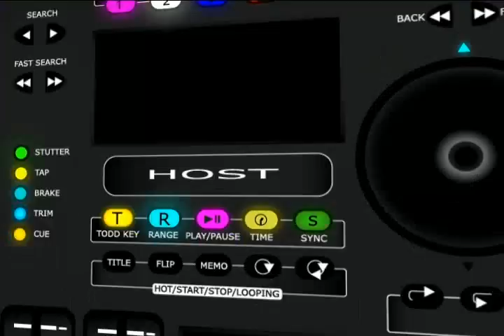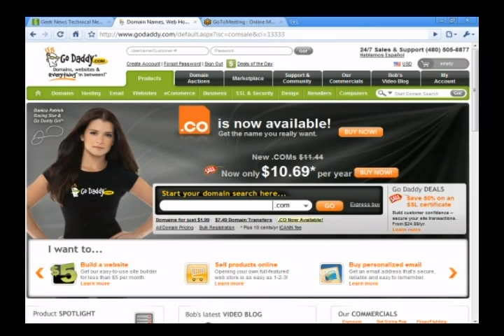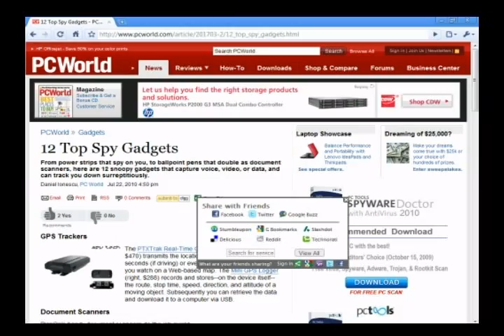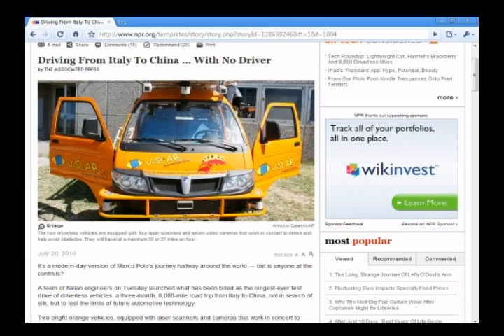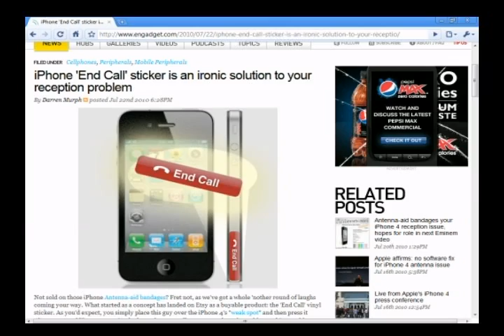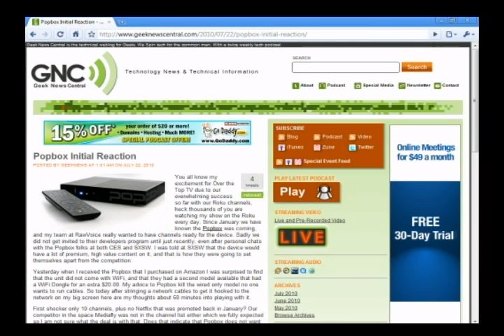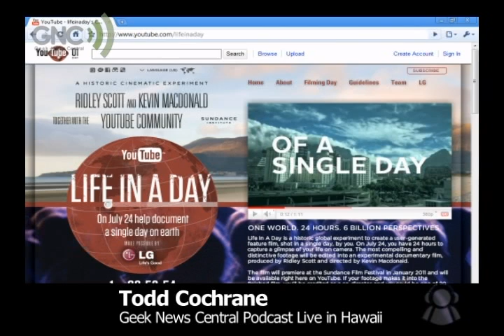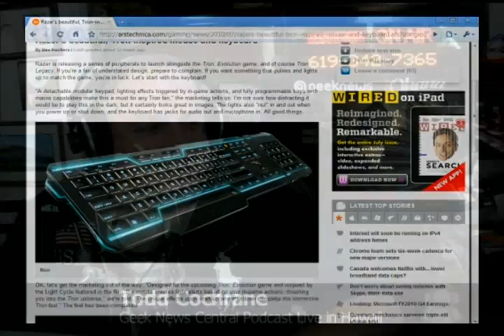GNC #595 It's a Hoax Mom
Sorry Mom you got sucked in by a long running hoax. Special show recording times for next two shows will get started about 6pm EST or 3pm PST hope you will join me for a early live recording. A lot of positive things happening at RawVoice more when I can but for now I have to sit on it.. Thanks to all the long time listeners and all the new viewers this grand experiment continues to grow beyond belief!